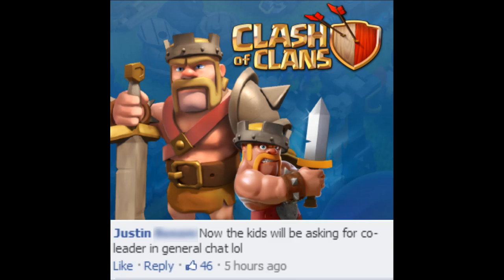Clash of Clans - SNEAK PEEK #3 - Co-Leader Role!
Sneak Peek #3 - NEW Clan Co-leader rank! Relieve some stress from your weary Clan Leader's shoulders.

This channel is all about Clash of Clans strategy, daily gameplay, army guide, troop compositions for attacking and more! I will and do review TH 3, TH 4, TH 5, TH 6, TH 7, TH 8, TH 9, and TH 10.

Apart from that my overall focus relies on the following troops: Barbarians, Archers, Goblins, Wizards, Balloons, PEKKA or P.E.K.K.A., Dragons, Golems and more to come! I also use the Barbarian King and Archer Queen as dark elixir troops when needed.

Since spells are also available, I do like to use them when strategically helpful.  My favorite is the lightning spell due to it being effecting against Clan Castle, Dark Elixir storage, and taking out splash defenses. Sometimes I will use a Rage spell, Healing spell or Jump spell.  Seasonal spells are also more powerful and last for a limited time, such as Santa's Present.